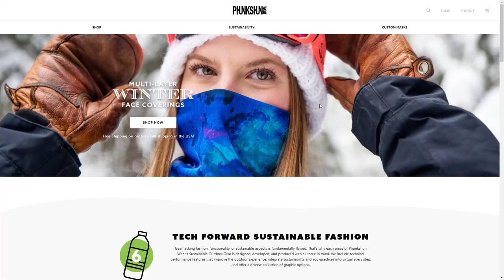Phunkshun Wear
Phunkshun Wear By 970 Design From United States
Phunkshun Wear creates gear with technical performance features that improve the outdoor experience, while integrating sustainability and eco-practices into virtual every step.